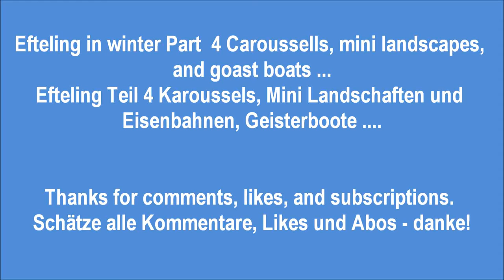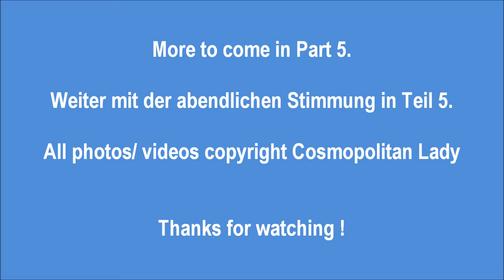Efteling Fun Park in Winter Part 4 - Efteling im Winter Teil 4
D/GB: Marvellous impressions in the dark: caroussells, mini landscapes and trains, ghoast boats .
So schön in der Dunkelheit u.a. altes Dampfkarroussell, Minilandschaften mit Zügen,